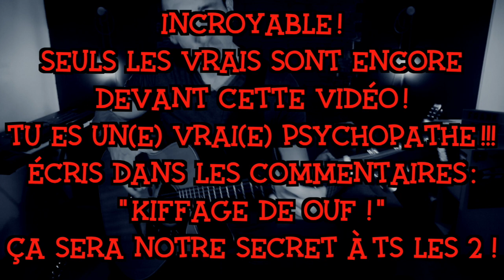La chanson qui énerve les gens - Frank Cotty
Moi je connais une chanson qui énerve les gens !
Partage à tous les gens que tu as envie d'énerver !!!
Un lapin se cache dans ce clip, sauras-tu le retrouver ?

Si tu lis ceci, dis-moi à quelle minute tu as arrêté la vidéo parce que tu n'en pouvais plus...

puis reprise de la chanson au début :)

bravo si tu as lu et regardé ce clip jusqu'au bout :) Au fait, as-tu trouvé le lapin qui se cache dans ce clip ?